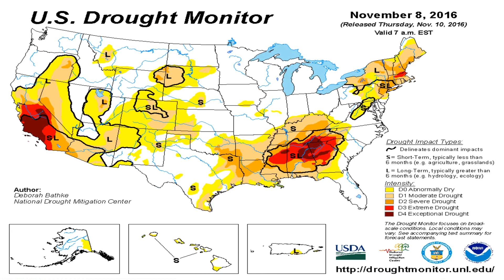Todays_National_Weather_Forecast_from_Globalboiling.org_11-15-16+20:15:01